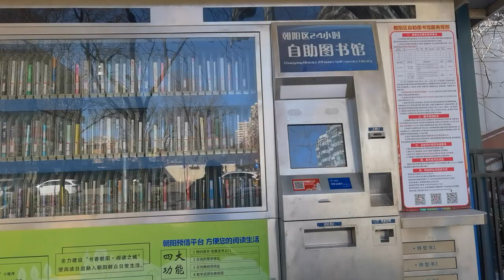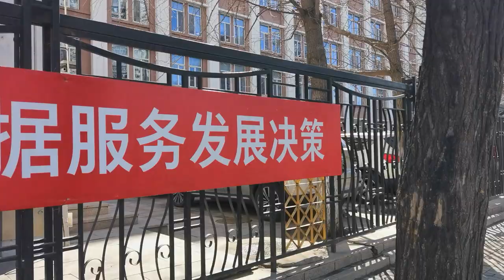Walking around Huangsi Street in Beijing - Đi bộ ở phố cầu may Bắc Kinh - 北京黄寺大街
The weather is so nice that I have to go for a walk every single day. Xicheng is expensive but calm and quiet

Bắc Kinh mùa xuân thực sự rất đẹp